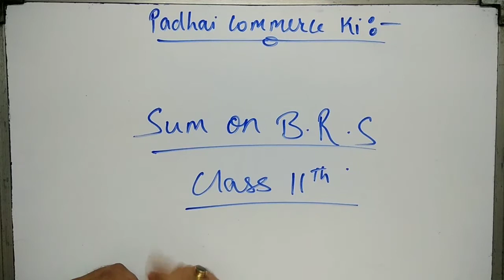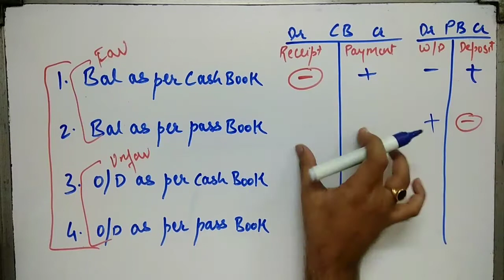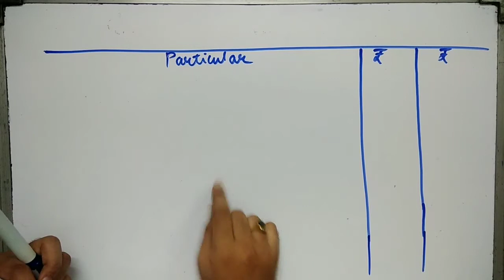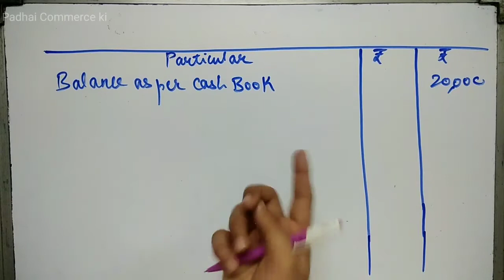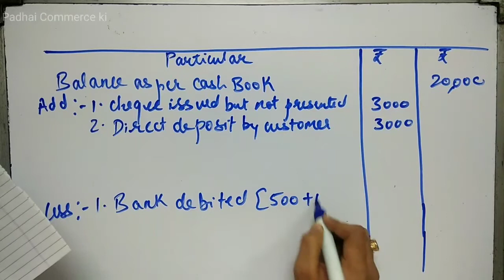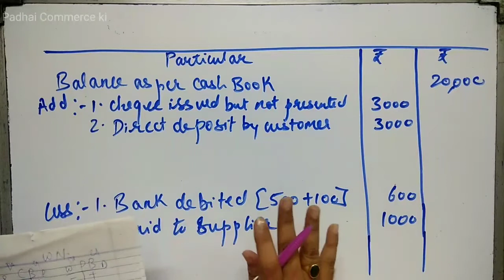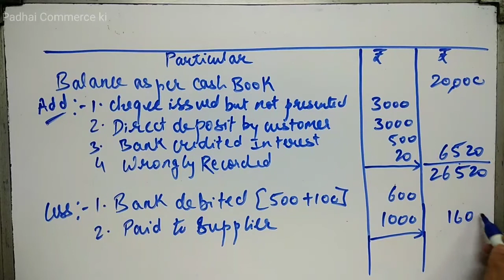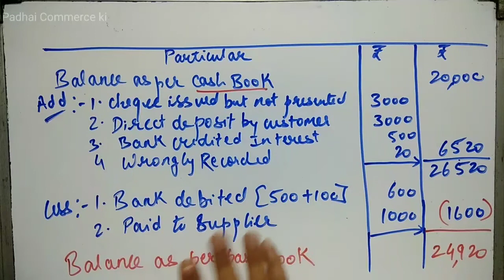Sum on Bank Reconciliation Statement | Part 2 I Class 11 I Account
The video contain the topic and Sum based on Bank Reconciliation Statement (BRS) for  Class 11 for Subject Account. In this Video, at end assignment has been attached in link below, pls do watch video.

Thanks
Padhai Commerce Ki
Gopal Babur